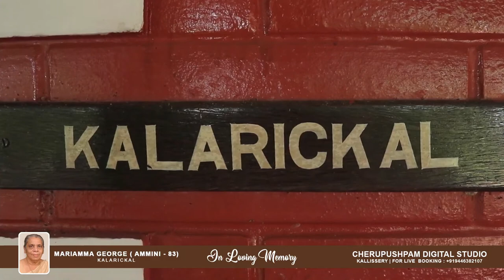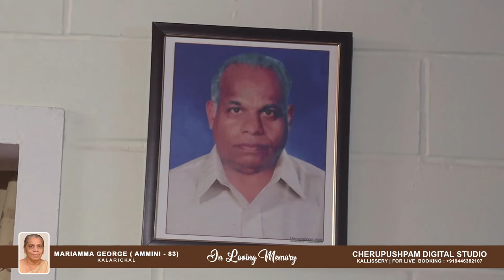MARIAMMA GEORGE ( AMMINI - 83) | KALARICKAL | FUNERAL LIVE